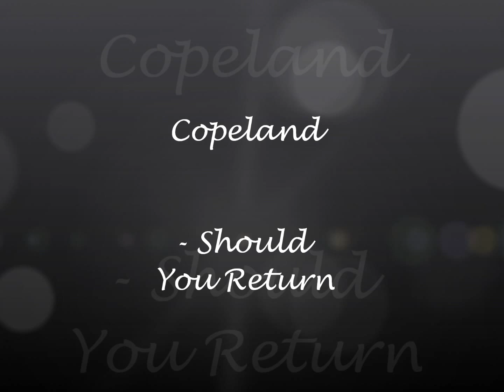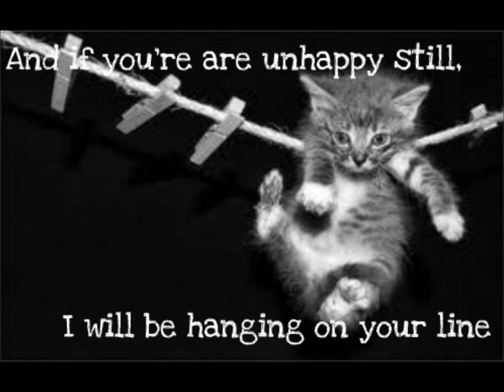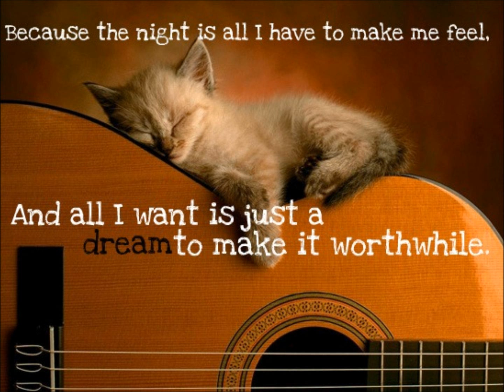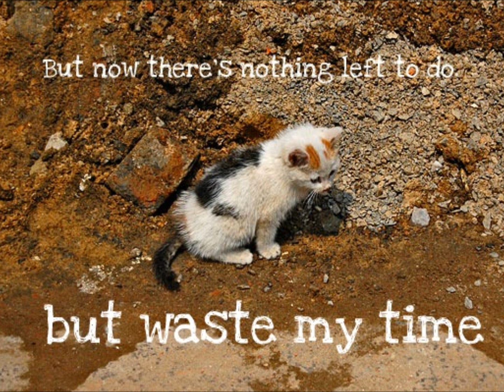Copeland - Should you Return Lyrics w/ Photos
I own none of the rights to this song - I just really thought it deserved its own 'lyrics video'.

My first YouTube vid so don't be too harsh xD I tried my best to get the timing right.